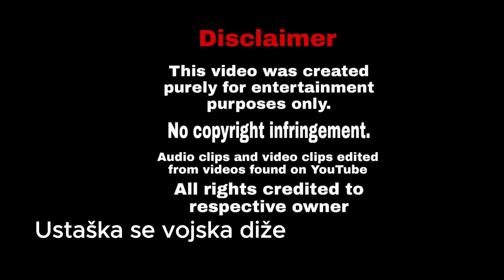Ustaša Pjesme Mix / Croatian nationalistic (1941-1945) music mix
Songs:
Ustaska se Vojska Dize
istrcale zagrebacke frajle
Spustila se gusta magla
Ustaski Becarac
Puska puca
past će bomba na Beograd
mornari sa plavog mora
evo zore evo dana
ustaski zov
oj hrvatska mati